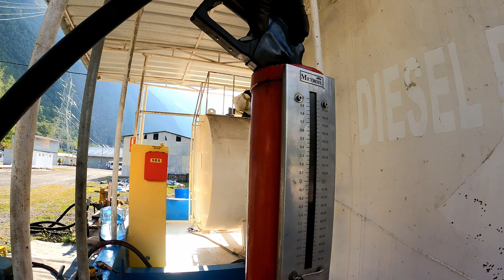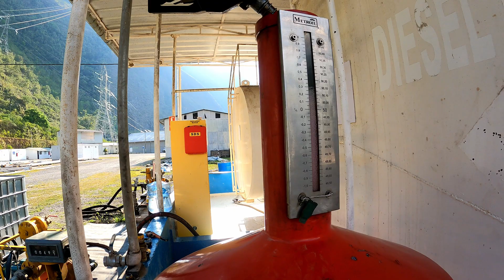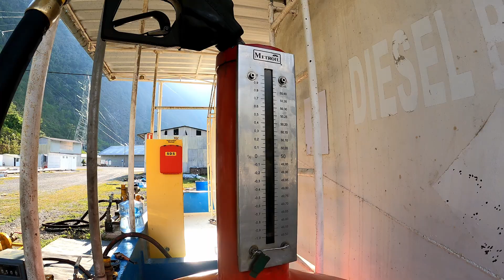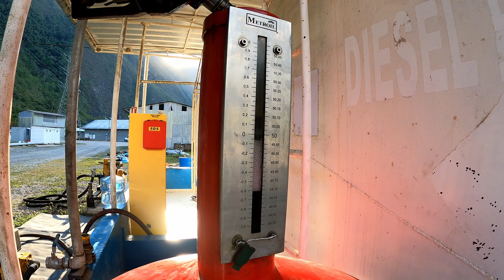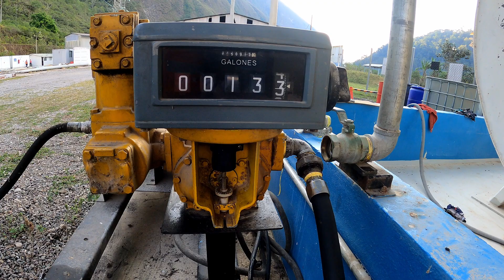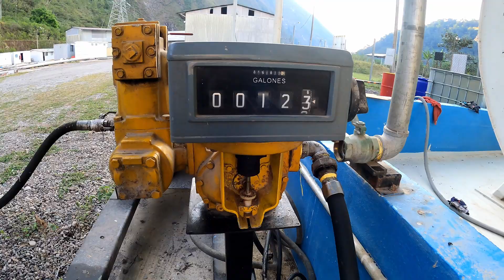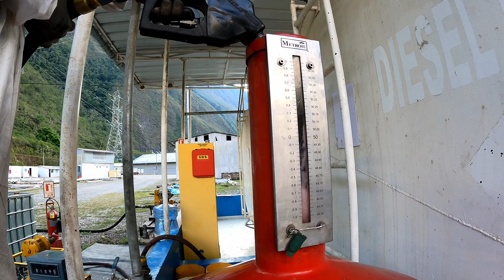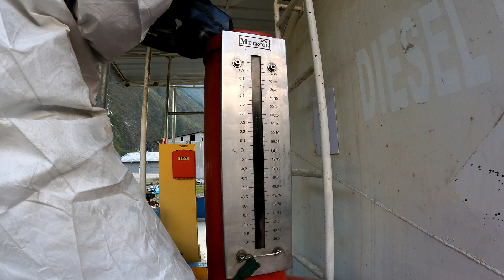Calibración de contómetros mecánicos Maide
Calibración de contómetros mecánicos Maide, realizando muchas pruebas, hasta que se llegó a la medida exacta.
Realizado el miércoles 26/06/2023.
Grabado con go pro hero 9.
Algunas partes fueron cortadas, porque ya eran repetitivas y se agotaba la bateria y memoria de la cámara.